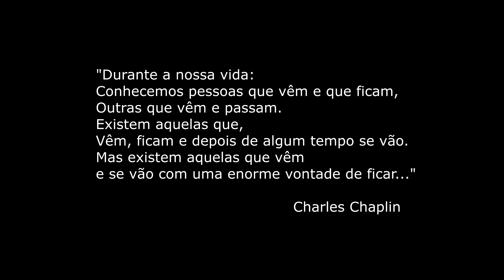QUANDO VEJO UM CONHECIDO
Aquela conversa estranha.